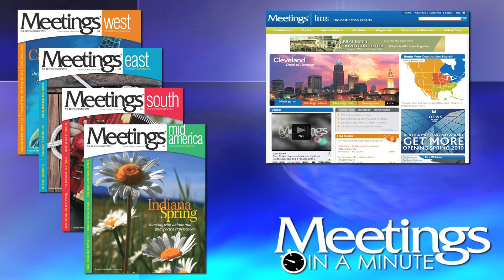Loretta Lowe, CMP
Heres an easy-to-assemble meeting planner toolkit you can take on the road with you to mitigate almost any contingency. Listen up, MacGyver!